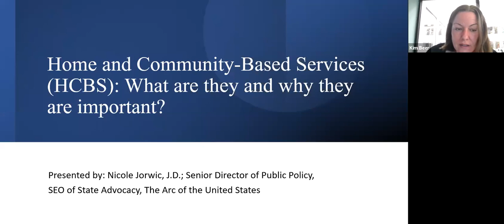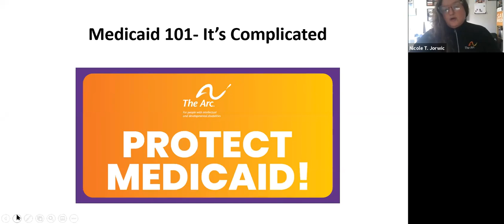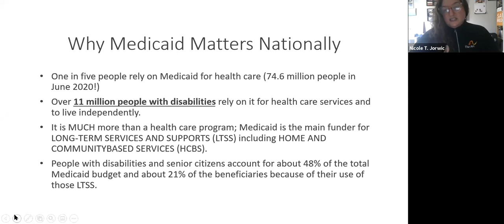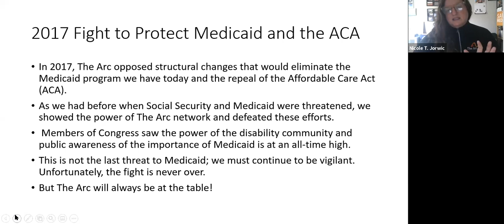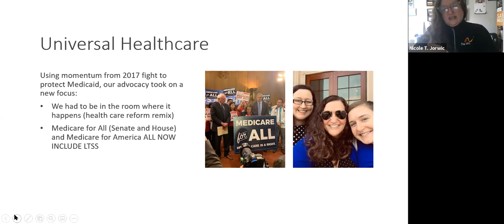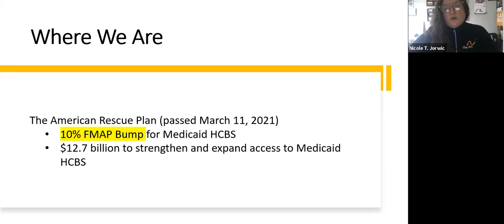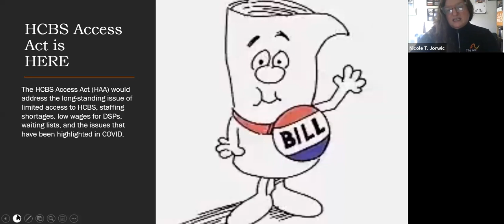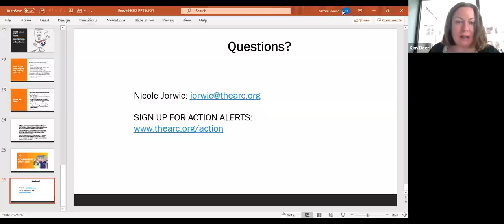Home and Community Based Services HCBS What Are They and Why They Are Important? June 2021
An important webinar about Home and Community-Based Services (HCBS) presented by Nicole T. Jorwic, J.D, Senior Director, Public Policy at The Arc and an expert on this critical Medicaid program. Nicole will provide an overview of the HCBS program and how it helps people with paralysis access the support they need and live more independent lives. Nicole will also discuss how Congress and the administration are aiming to protect, invest in, and modernize this system. In addition, you’ll learn how you can stay engaged with your policymakers on this important topic.